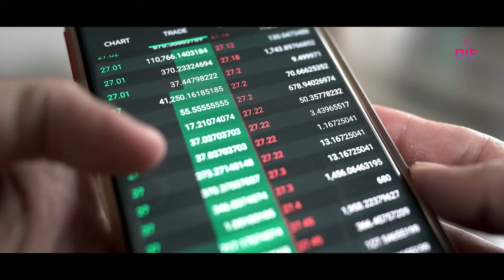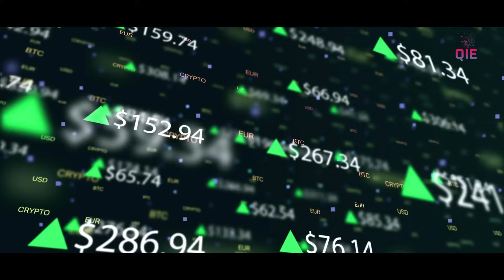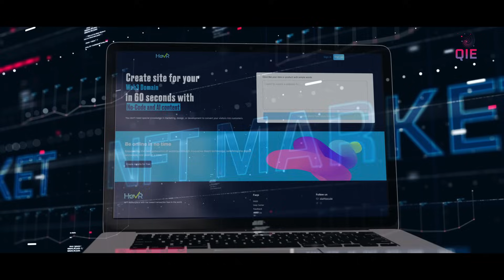Uncover the Hidden Secrets of QIE Blockchain: Why This Technology Will Change Your Life Forever!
Dive into the revolutionary world of QIE Blockchain with our latest explainer video, where we reveal why this cutting-edge technology is set to transform industries and daily life. Discover how QIE Blockchain's innovative low transaction fees make it the ideal platform for developers and users alike. Whether you're a seasoned developer looking to build decentralized applications (dApps) or a crypto enthusiast eager to buy and stake QIE coins, this video provides all the insights you need.

Key Highlights:

1. Low Transaction Fees: One of the standout features of QIE Blockchain is its incredibly low transaction fees, making it an attractive option for developers and users. Learn how this cost-effective solution can save you money while providing high-speed transactions.

2. Developer-Friendly Platform: QIE Blockchain is designed to support developers in creating robust dApps with ease. Explore the tools and resources available to start building on the QIE platform today.

3. Staking QIE to Earn Rewards: Understand the benefits of buying and staking QIE tokens. We break down the staking process and show how you can earn passive income through the QIE Blockchain.

4. QIE Wallet: Discover the QIE Wallet, the world’s leading self-custody wallet. Learn how to download and use this secure wallet to manage your QIE tokens safely.

Why Watch?

- Comprehensive Explanation: Get a thorough understanding of QIE Blockchain, its features, and benefits.
- Practical Insights: Learn practical steps for developers to start building on QIE and for users to engage with the blockchain.

Don't miss out on this opportunity to get ahead with QIE Blockchain.